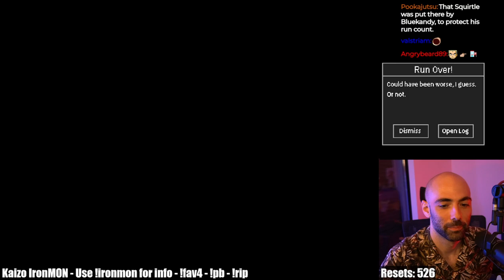SQUIRTLE Had It EASY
I probably shouldn't have held off on the heal.

This challenge was created by iateyourpie

20230720C